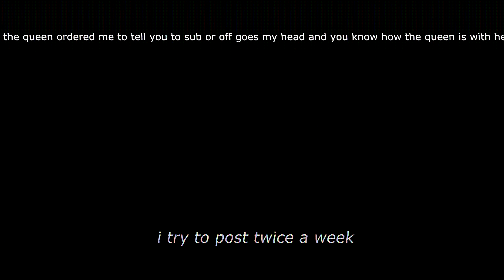coronation competition - overwatch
lemn and his lover secretly meet despite clearly being best suited for me. why. why; w,ouldd he do tthaat